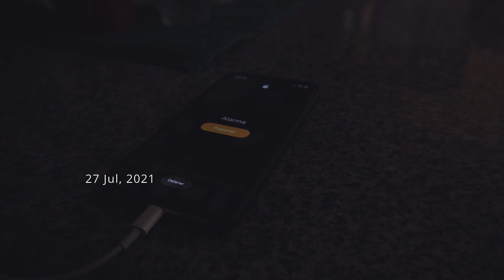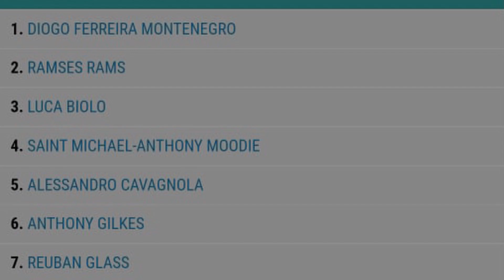Victory | Primer capítulo: Un Nuevo Comienzo | Victor Ramirez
Acompáñenme en esta nueva travesía para obtener la victoria en el Monterrey Bodybuilding.
Conoce el lado humano del fisicoculturismo.

Descubre qué pasará en el primer capítulo de 'Un nuevo comienzo', la primera miniserie de Victor Ramirez dirigida por Lens Flare Creative Media.